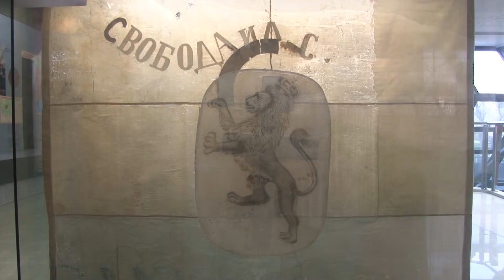19 02 2018 NEWS